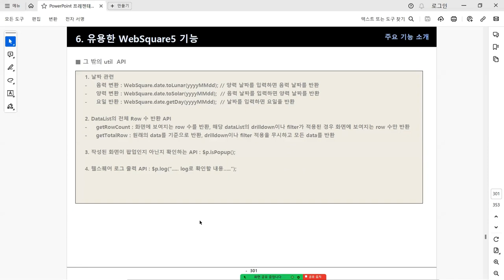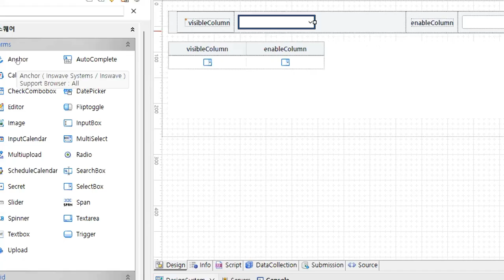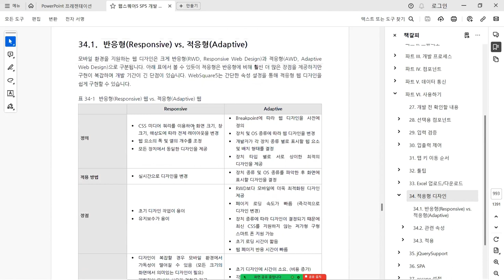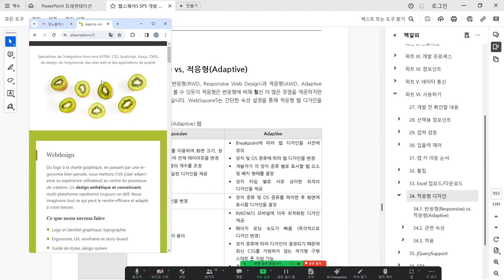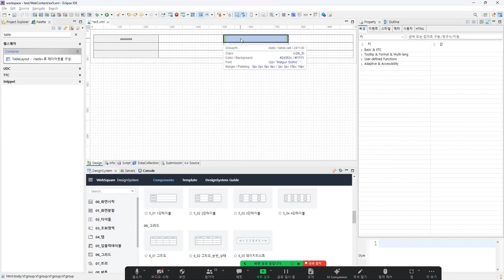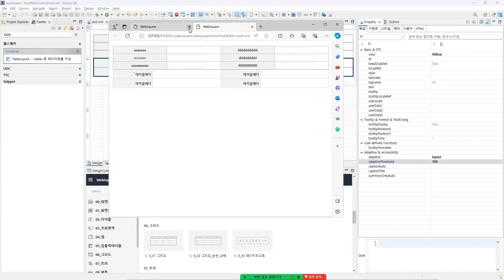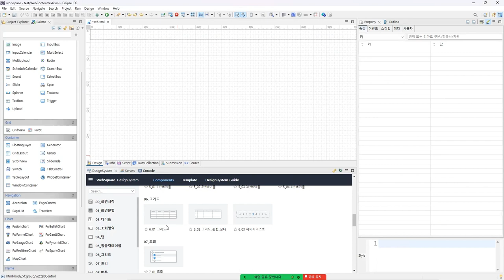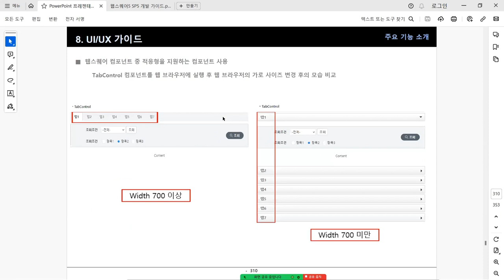08 UI & UX | Consultant | WebSquare5 - Training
UI & UX